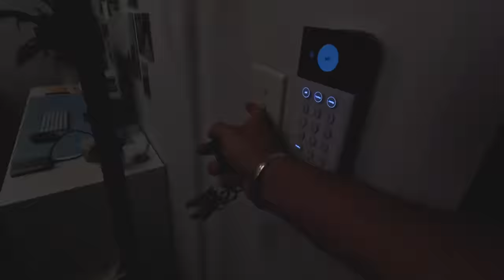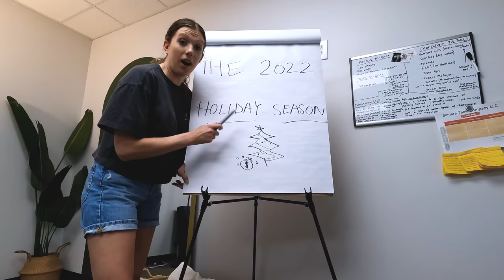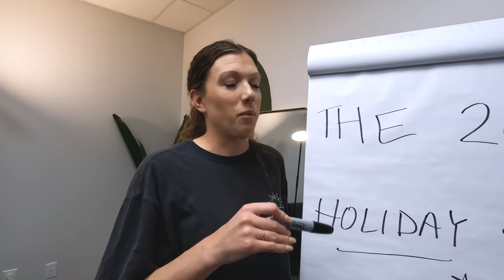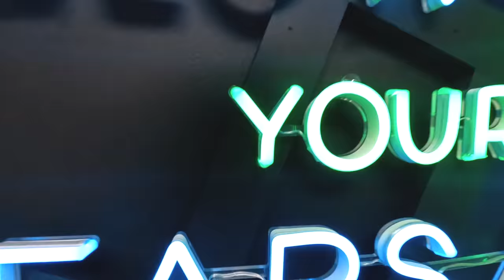we ABANDONED our promising Military careers. Here's why.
➡️ WAKE UP WITH US!

This video highlights our journey as entrepreneurs from the military. Originally, we wanted to leave the Air Force in pursuit of different careers, but once our business took off and started making money woodworking for a living, we ditched our dead-end careers and it's been such an incredible journey. We've been truly blessed to have these experiences and to grow in starting a business. It's been one of the most satisfying leaps of faith we've ever taken.

00:00 Flat Tire Morning =(
00:38 We're scared...
00:59 Our new opportunity!
01:31 Why it's OK to take a risk
2:00 Our CRAZY career path
03:05 The furniture business we started on accident
04:02 How our Media business grew on YouTube
04:35 The SCARIEST question we ever asked...
05:03 Then we got an exciting Email...
06:40 Our secret DREAM JOB called
07:40 How the interview went with our DREAM JOBS
07:57 But what about our businesses?
08:15 This was life changing.
08:28 What we decided to do
08:49 Where are the businesses now?
09:30 The BIGGEST challenge for us ahead
10:13 How will we measure success in our business?
11:00 But only time will tell what happens.

Fan Mail:
Jennie and Davis
8524 Hwy 6 N
Box 533